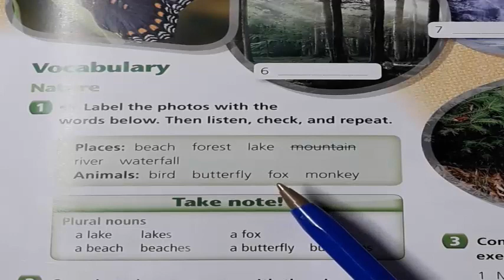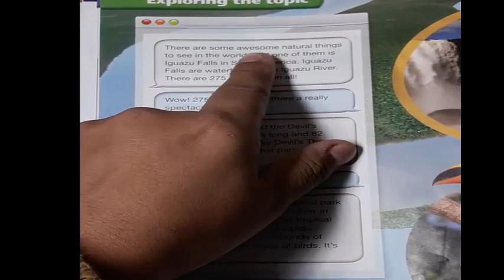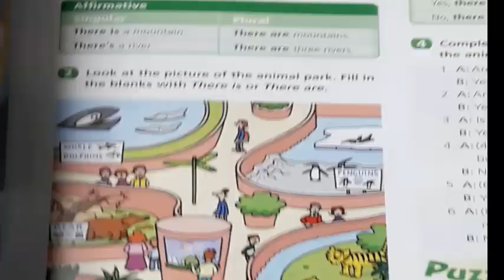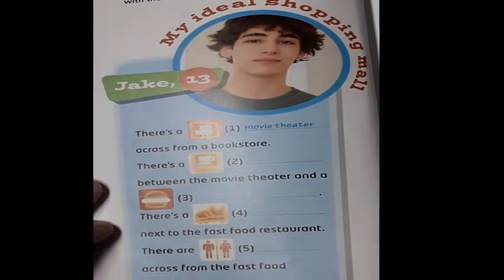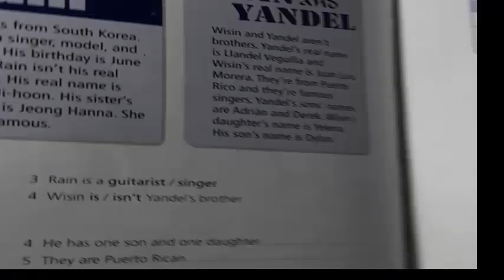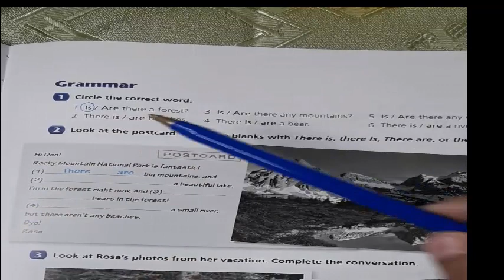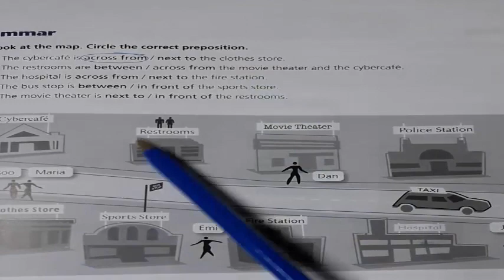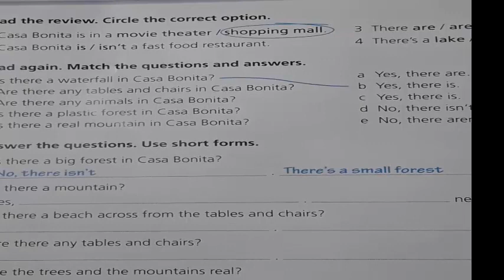UNIT4 explicacion del libro